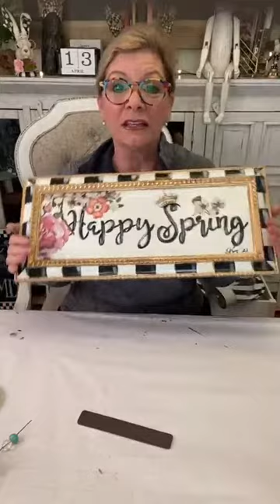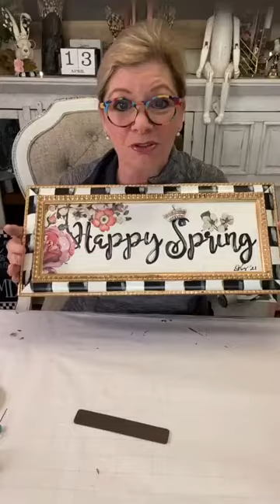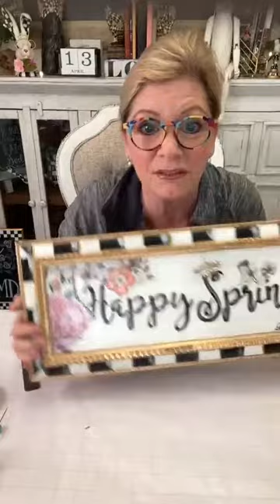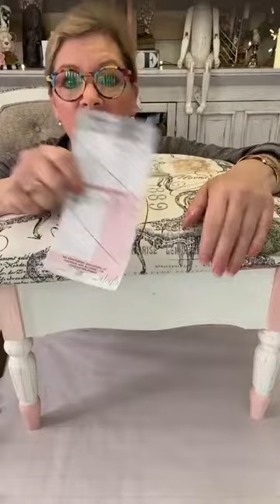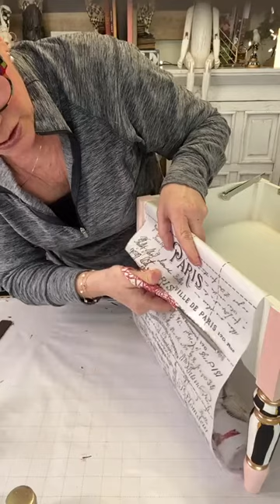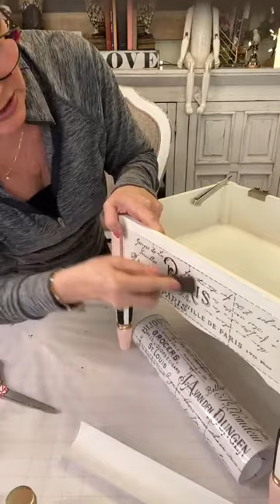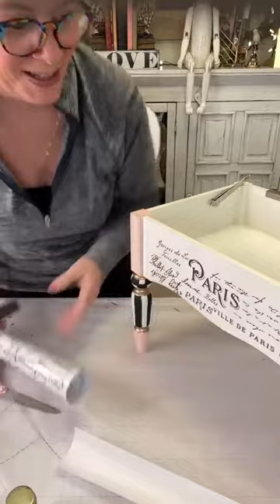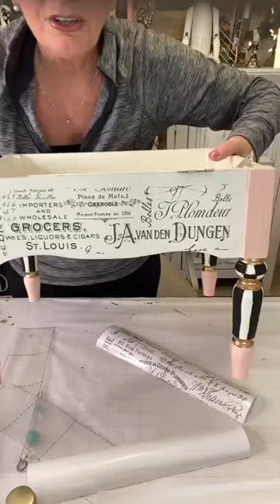Refurbishing A Shabby Chic Foot Stool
Thursday Shenanigans - Debi is refurbishing a shabby chic foot stool into a MC inspired one, complete with new fabric on the cushion.

Follow Debi on Facebook and join in on the LIVE videos!